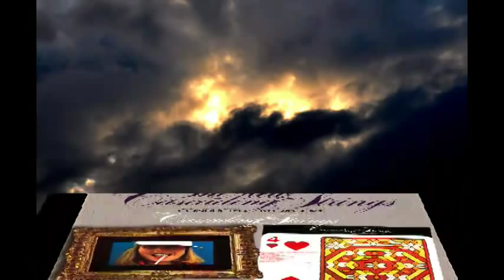John Gregory (United Kingdom) - Sleepy Shores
A 2010 released album "Cascading Strings - Contrasts" - A 1972 recording